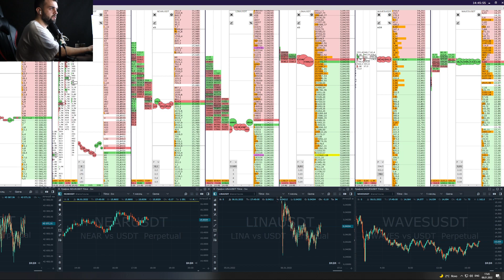Как покупать и продавать крипту в CSCALP скальпинг криптовалют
Всем привет!
В этом видео постарался максимально понятно объяснить и рассказать о том Как покупать и продавать крипту в CSCALP скальпинг криптовалют
Буду очень рад если кому то поможет этот ролик!

Для меня очень важна ваша обратная связь!

Соблюдайте риски! Желаю всем профита!